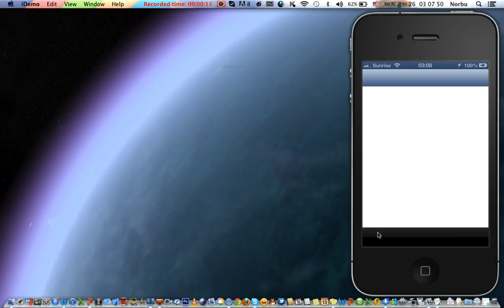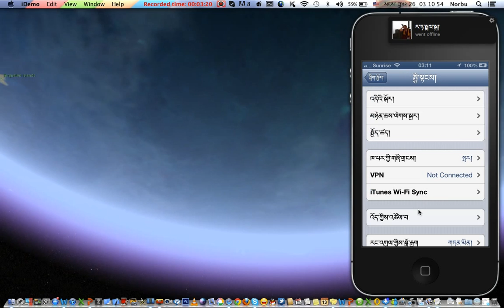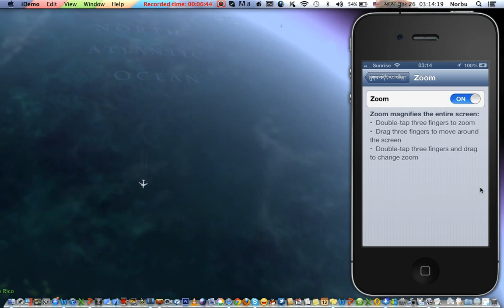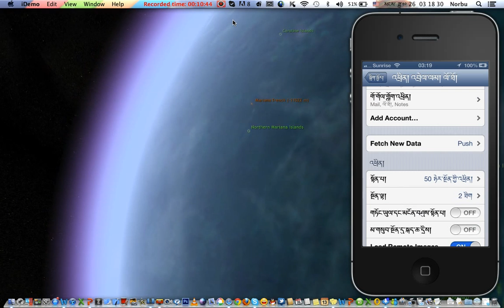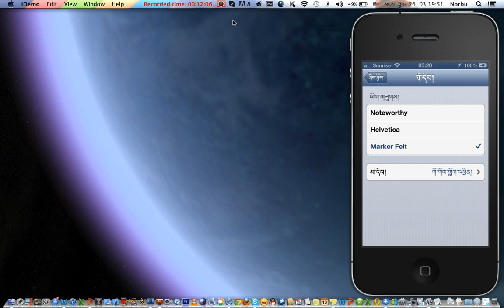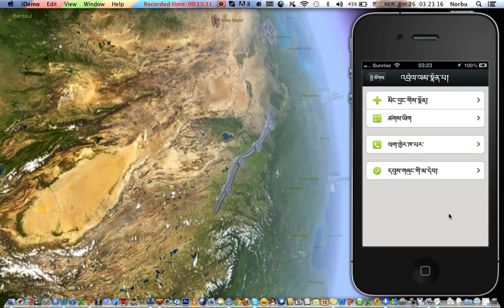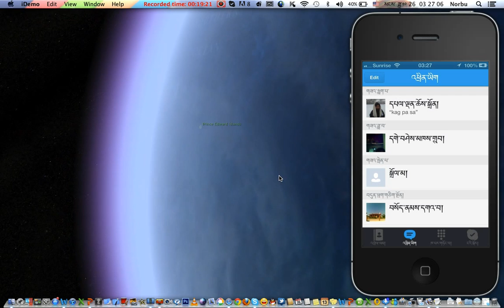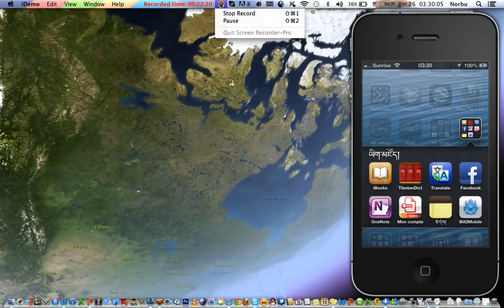iPhone 4 in Tibetands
ཀུ་ཤུ་ཁ་པར་གྱི་འགྲེལ་བཤད་བོད་ཡིག་ནང་འབྲི་རོགས་གནང་།